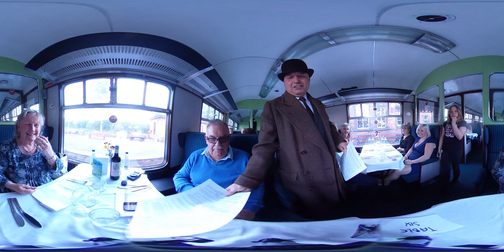The Wise Owl Theatre Company Murder Mystery Intro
This short 360 video was shot on the steam train that was the location for this murder mystery experience on the Battlefield Line near Nuneaton